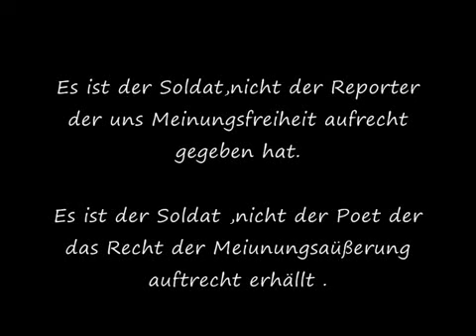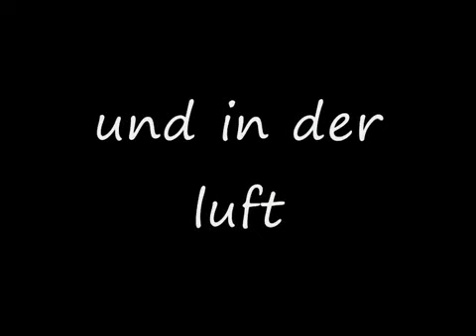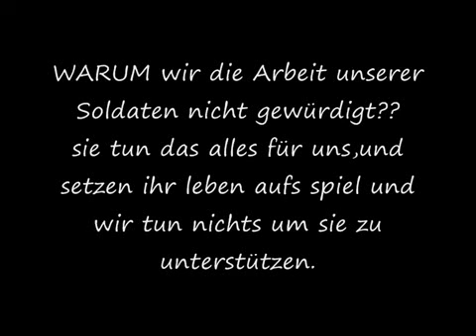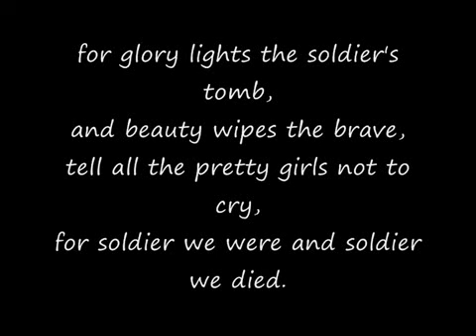der preis den jeder soldat für eure freiheit zahlen könnte